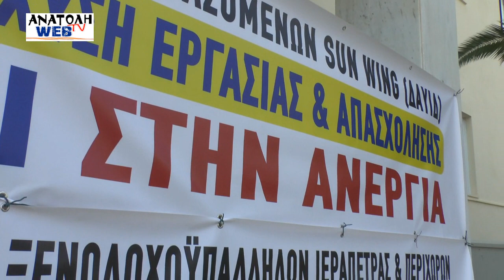Διαμαρττυρία ξενοδοχουπαλληλοι 20 5 2020